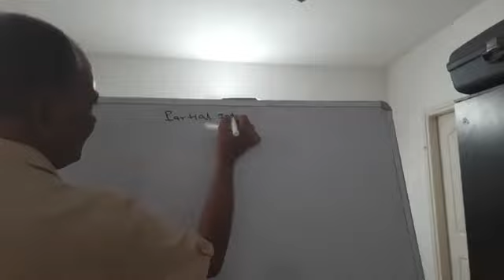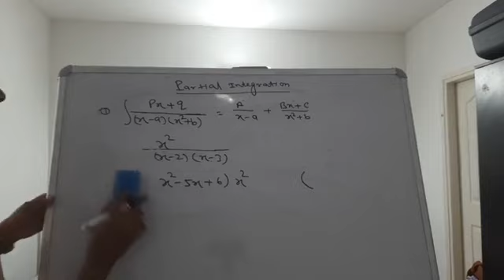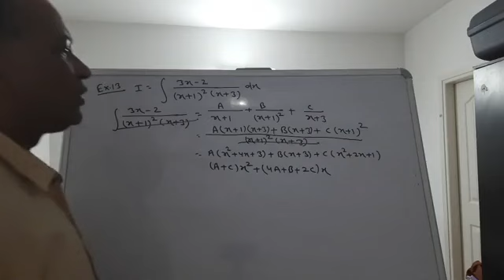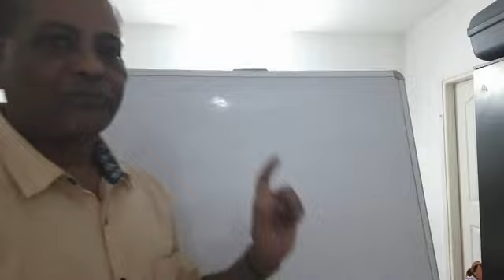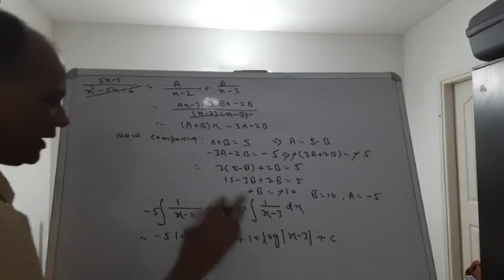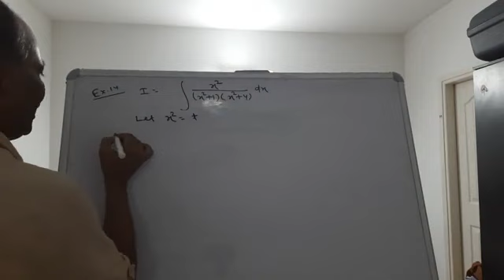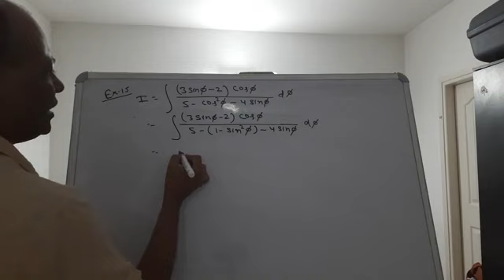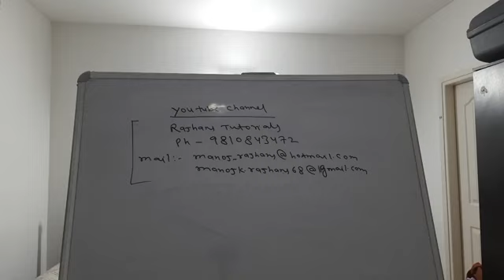Integration Part-6 (Class XII)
Partial Integration